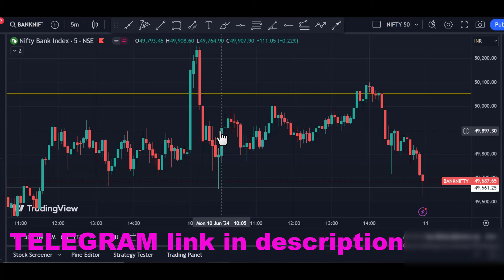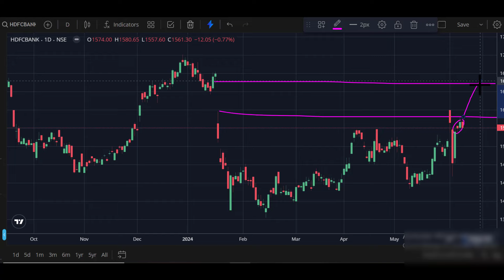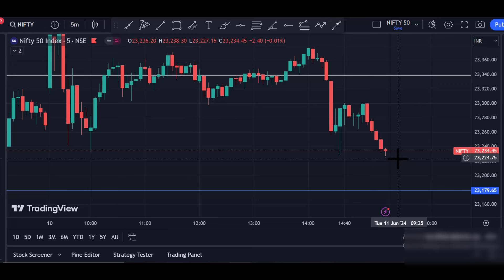nifty and bank nifty prediction for tomorrow (11.06.2024) in tamil